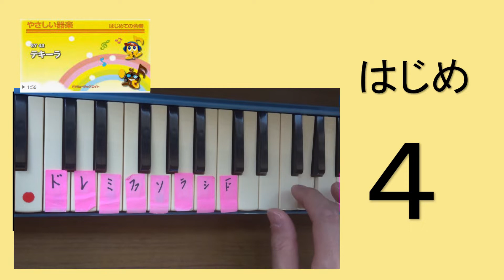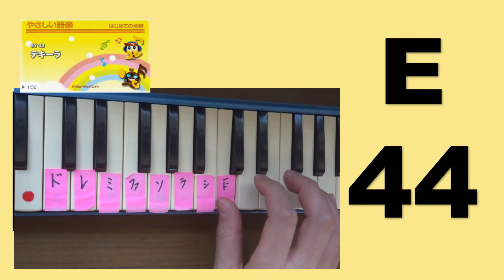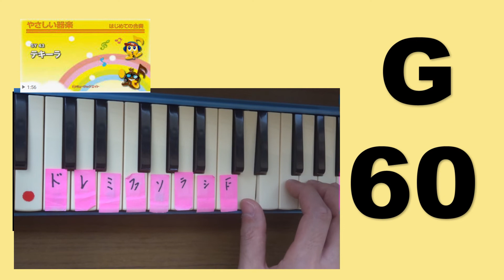鍵盤ハーモニカ１ テキーラ やさしい器楽小節番号入り